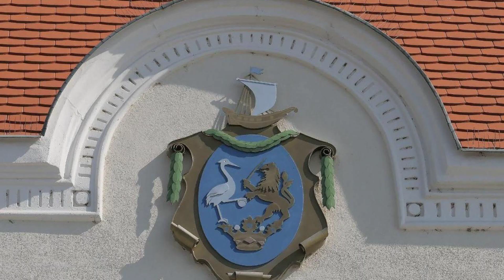Esther's Studio Keszthely, Keszthely, Hungary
About Property:
You're eligible for a Genius discount at Esther's Studio Keszthely! To save at this property, all you have to do is sign in.
A recently renovated property, Esther's Studio Keszthely is set in Keszthely near Keszthely Municipal Beach, Helikon Beach and Balaton Museum. This sustainable apartment is located 2.6 km from Libas Beach and 7.4 km from Thermal Lake Hévíz. This pet-friendly apartment also has free WiFi.

The apartment features 1 bedroom, a flat-screen TV with stream...
Property Type: Hotel
Address: 8360 Keszthely, 6 Iskola utca, Hungary
Searching For
1. Esther's Studio Keszthely - Keszthely - Hungary
2. Esther's Studio Keszthely - Keszthely - Hungary Address
3. Esther's Studio Keszthely - Keszthely - Hungary Rooms
4. Esther's Studio Keszthely - Keszthely - Hungary Amenities
5. Esther's Studio Keszthely - Keszthely - Hungary Offers and Deals
Audio Credit:
Track Title: Reasons To Hope
Artist: Reed Mathis